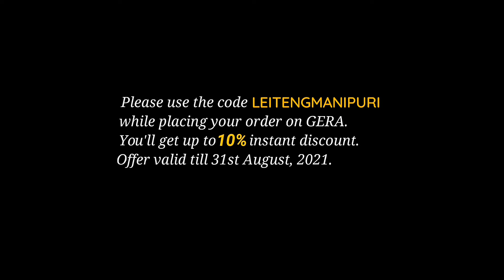Innaphee Suit(Mercerised Cotton) ₹3400-₹4400/- | GERA-Made in Manipur